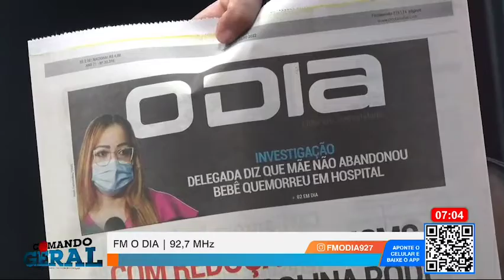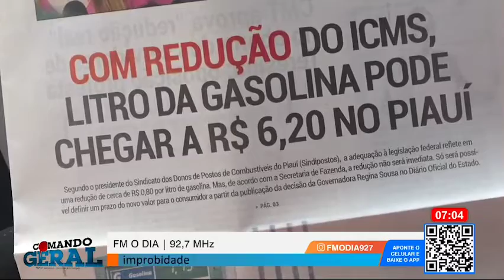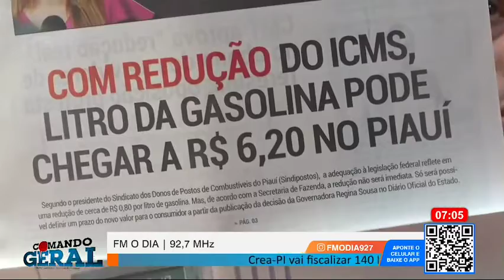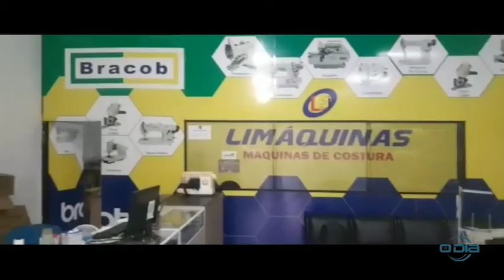Comando Geral 06 07 2022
Comando Geral: Segunda a Sexta (07h), na O Dia Tv, canal 23.1 (Teresina e região), canal 44.1 (Santa Quitéria e região no MA) e canal 521 (NET TV).

Mande sua mensagem, foto, áudio ou vídeo AO VIVO para o LINHA DE FOGO